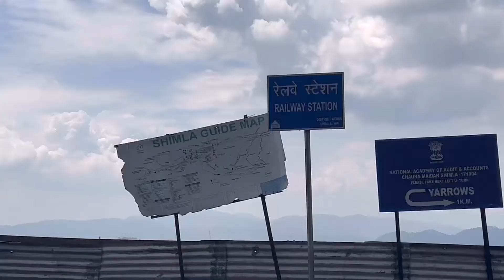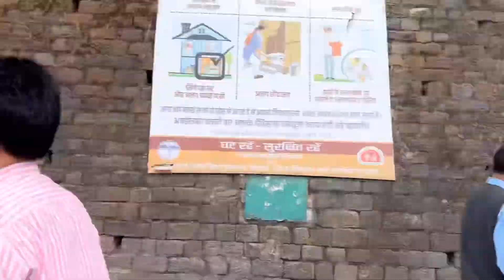Shimla-most beautiful hill station in Himachal Pradesh!trip!! A short journey!!! Mall Road brewery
The Mall Road of Shimla
Parking of Shimla
Parking to Mall Road by lift
Ridge area of shimla

Shimla trip!!
The beautiful tourist place !!
The Mall Road and ridge of Shimla with ultimate brewery
Himachal tourism